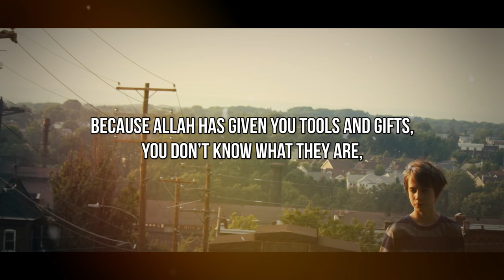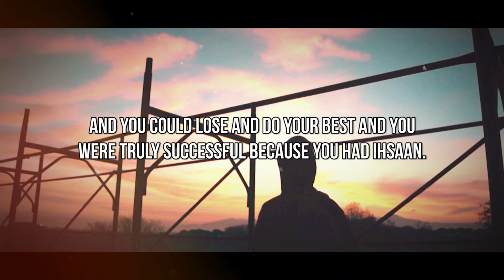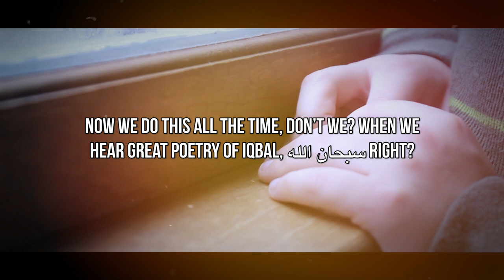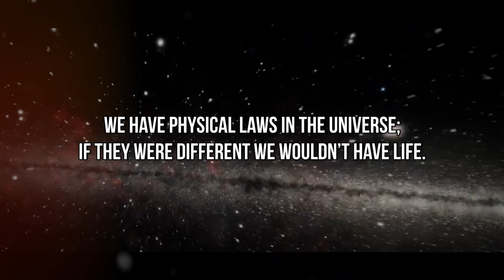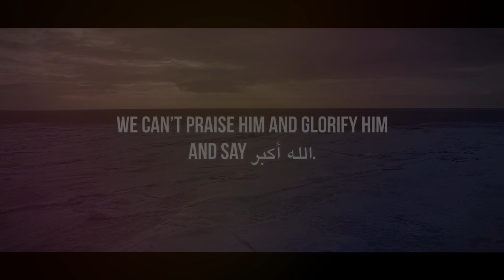[Emotional] Why You Should Praise Allah - Logical Reason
Speaker: Ustadh Hamza Tzortzis